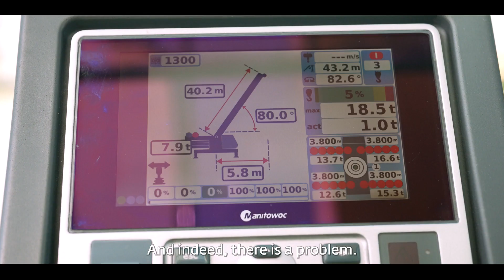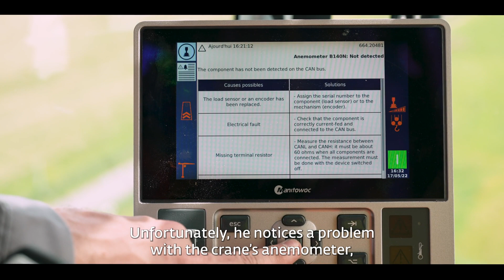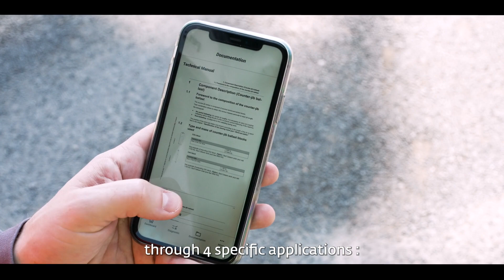POTAIN CONNECT - GROVE CONNECT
Our cranes become a connected and sustainable lifting solution.
ACCESS - ASSIST - ANALYTICS - ADMIN